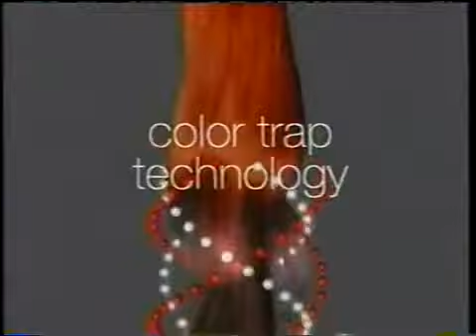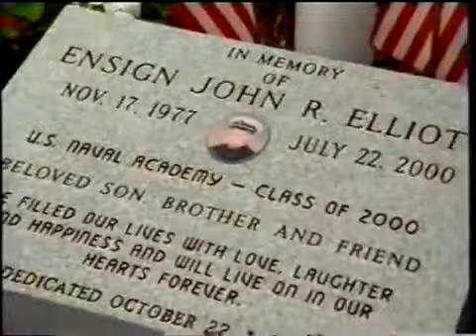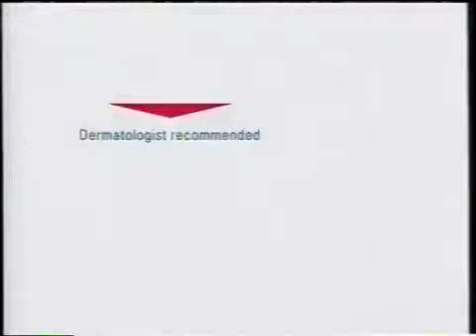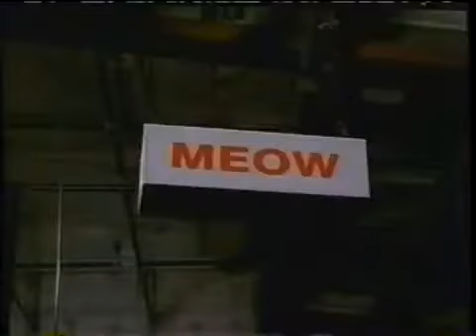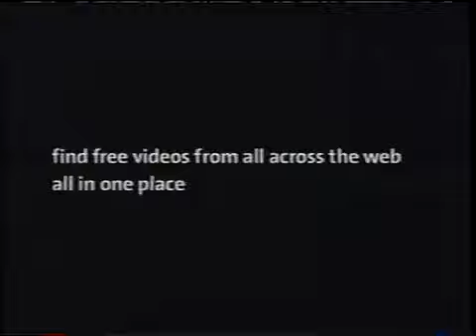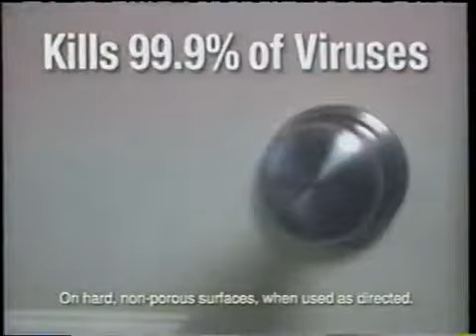12.03.2006 + ABC Family